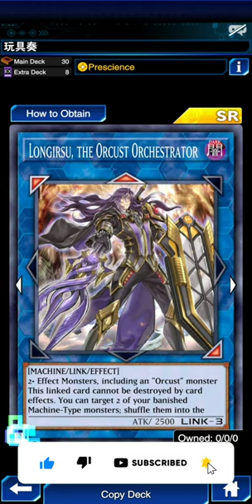Orcust vs Black Luster Soldier | Legendary rank replay | Duel Links